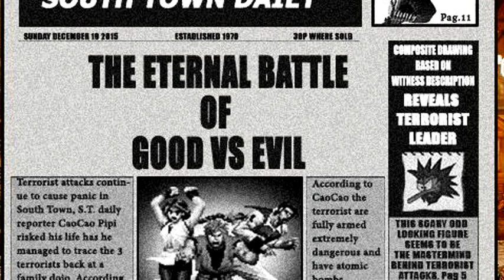Art of Fighting - Trouble in South Town OPENBOR Playthrough - STAGE 7